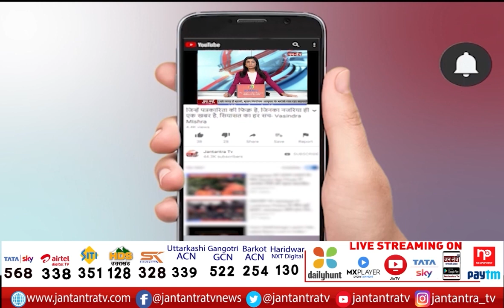Cm Yogi Adityanath LIVE Lucknow | Mahatma Gandhi National Rural Employment Guarantee Conference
About Video

महात्मा गांधी राष्ट्रीय ग्रामीण रोजगार गारंटी सम्मेलन
आप सबने ग्राम विकास को ऊंचाइयों पर पहुंचाया- सीएम
पिछले डेढ़ साल का समय मानवता के लिए कठिनता का रहा- सीएम
जीवन आजीविका को बचाने की जद्दोजहद का समय रहा- सीएम
52 लाख महिलाओं को आजीविका मिशन के साथ जोड़ा- सीएम
डीबीटी के माध्यम से पैसे उनके खाते में आया

In This Video:
Cm Yogi Adityanath LIVE Lucknow
Mahatma Gandhi National Rural Employment Guarantee Conference